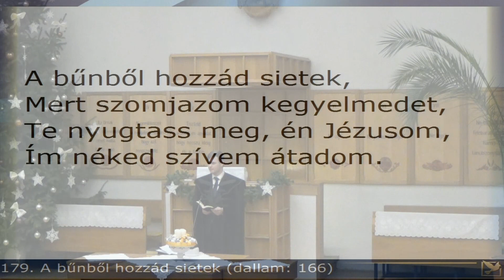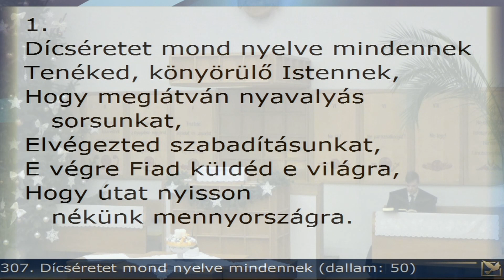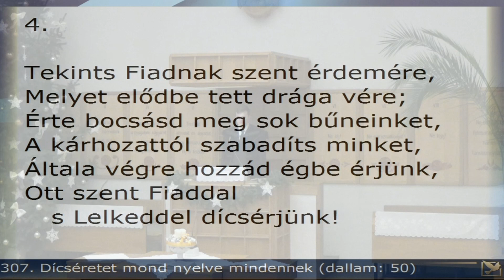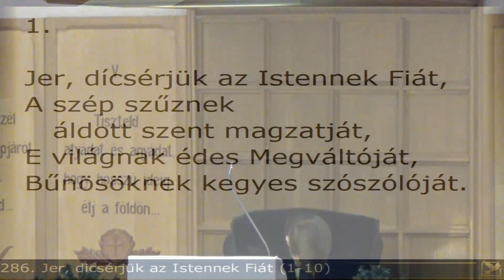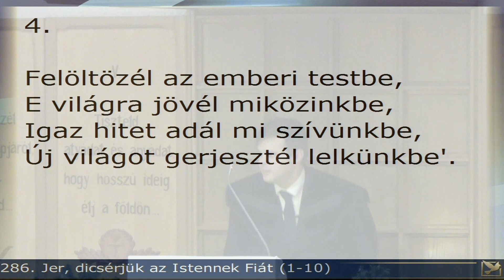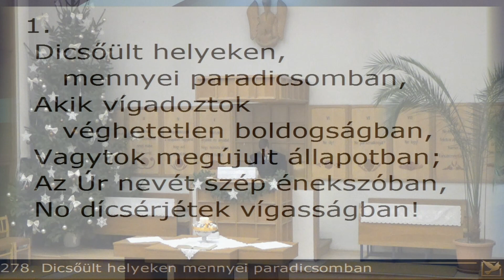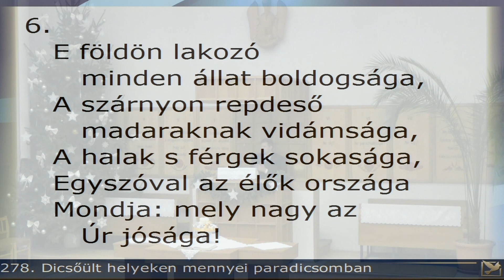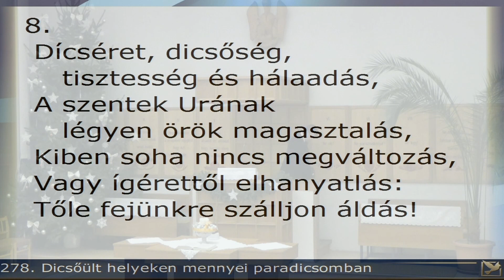Istentisztelet 2017. december 21. Debrecen-Nagyerdei Református Egyházközség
Úrvacsorai előkészítő istentisztelet
2017. december 21.
Debrecen-Nagyerdei Református Egyházközség
Igét hirdet: Gyatyel Péter segédlelkész